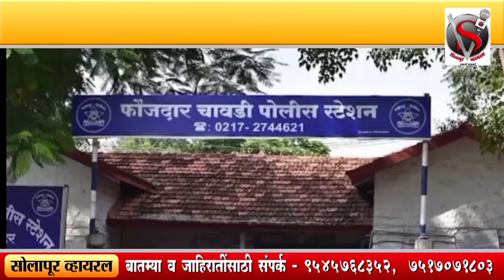'तू मला आवडतेस, तुझा नवरा भोळसर आहे. मी तुझा सांभाळ करतो'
'तू मला आवडतेस, तुझा नवरा भोळसर आहे. मी तुझा सांभाळ करतो' माझ्याशी संबंध ठेव
Maharashtra politics#Maharashtra#Marathi News#Marathi Political News#Shivsena#ShivsenaUBT#uddhav Thackeray#EknathShinde#Devendra Fadnavis#NCP#BJP#Congress#Sharad Pawar#Ajit Pawar#Rahul Narvekar#ShivsenaMLA#Disqualification#Maharashtra Politics Crisis#Shivsena Crisis#NCPCrisis#Politics#Lokshahi Marathi#sanjayRaut#Sushma Andhare#BJPMaharashtra#BIg Breaking#Breaking#News#Marathinews#Maharashtranews#महाराष्ट्रचे राजकारण#महाराष्ट्र#मराठी बातम्यामराठी राजकीय बातम्याशिवसेना उद्धव ठाकरेएकनाथ शिंदेदेवेंद्र फडणवीस#राष्ट्रवादीभाजप काँग्रेस शरद पवार#अजित पवार#राहुल नार्वेकर#शिवसेना आमदार अपात्र#महाराष्ट्रचे राजकीय संकट#शिवसेना संकट#राष्ट्रवादी संकट#राजकारण#लोकशाही मराठीसंजय राऊत#सुषमा अंधारेभाजपामहाराष्ट्र मोठी बातमीठळक बातम्यामराठी बातम्यामहाराष्ट्र बातमी#solapur pandhrpur akluj mohol malashiras sagola maglvedha barshi madha#beed